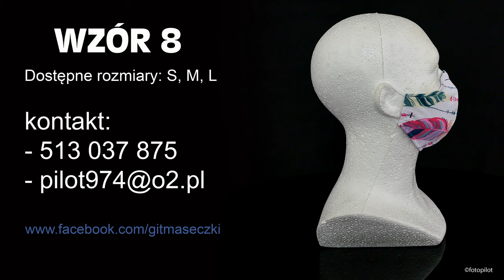Wysokiej jakości Maseczki ochronne na twarz od nas to zwiększona ochrona i swobodne oddychanie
Polskie Maseczki - szyjemy maseczki, maseczki ochronne, maseczki COVID19 BAWEŁNIANA MASKA OCHRONNA NA TWARZ
Maseczka wykonana jest z materiału 100% bawełny ( strona zewnętrzna) + fizelina (strona wewnętrzna).
Posiada drucik ułatwiający dopasowanie do kształtu twarzy dzięki czemu jest wygodna w użytkowaniu oraz zapobiega parowaniu okularów u osób noszących je.
Po upraniu nadaje się do ponownego użytkowania.

Maseczka występuje w wielu wariantach kolorystycznych, jest szczelnie zapakowana.
    Indywidualny pakiet i łatwe przenoszenie - jedna maska ​​w jednym opakowaniu zamkniętym (zgrzewanym), dzięki czemu masz  pewność, że maseczka jest nowa, niezabrudzona.
    Idealny dla większości ludzi - Wygodny elastyczny zaczep na ucho mogą zaspokoić potrzeby większości ludzi bez względu na to, czy jesteś dorosły, czy kupujesz dla nastolatka
    Idealny do: ochrony twarzy i ust przed wiatrem i zimnem
    Idealne do zadbania o swoje zdrowie - nadaje się na każdy dzień
    Szeroko stosowane - Odpowiednie w podróży, sporcie, na wycieczkach, na rowerze, w domu, szpitalu  i innych miejscach.
    Ta maska ​​jest zmywalna i nadaje się do wielokrotnego użytku.
- Materiał: bawełna / fizelina
- dostępne rozmiary: S, L, M
Zbliżone wymiary
L - Dorośli:
 - szerokość; 23cm
 - wysokość przy gumce; 4 cm
 - wysokość nos – broda; 16 cm
M - Dzieci 7 - 10 lat
S - Dzieci 4 - 6 lat
 - szerokość; 19 cm
 - wysokość nos - broda; 10 cm
- dwuwarstwowa
- Wielorazowego użytku
- Nie zawiera latexu
- Wiele wzorów
więcej na: